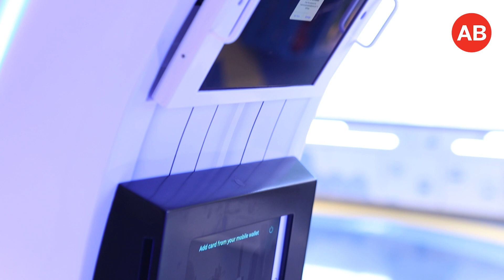Money Talks: Visa delves into the future of online payments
The UAE has set itself a big aim to become a completely cashless society within the next few years.

While cash still dominates, innovations like Apple Pay and Samsung Pay have helped to make digital payments a reality in the region.

Global digital payments provider Visa reported that two years ago contactless transactions in the UAE accounted for just two percent of face-to-face transactions. Today that number is around 30 percent, so progress is taking place.

A study commissioned by Visa also found that increased usage of digital payments, such as cards and mobile payments, could yield a net benefit of up to $2.2 billion annually for consumers, retailers and the government in Dubai alone over the next few years.

To find out more about the development of this fast-growing sector we went inside the Visa Dubai Innovation Center, a new 4,000 square-foot facility designed to serve the company’s Central and Eastern Europe, Middle East and Africa clients and partners in building cashless economies.